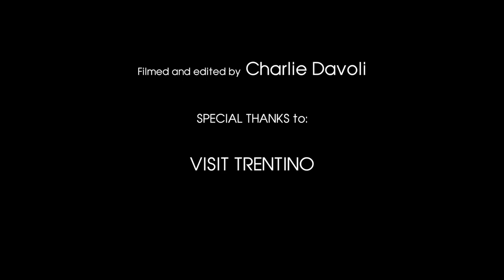Charlie Davoli and Visit Trentino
This was the first real trip after the lockdown. Returning to a museum, tasting dishes rich in tradition, meeting new people, visiting castles floating in the clouds, grinding kilometers, I missed, and returning to do so, in such a wonderful land, was really exciting. The green of these places, merged with the water of the lakes, is a Pantone that breathes and lives and from which it was difficult to break away. Saramago, in his book "Journey to Portugal", wrote "We must see what we have not seen, see again what we have already seen, see in spring what we saw in summer, see during the day what we have seen at night, with the sun where it rained the first time, see the green crops, the ripe fruit, the stone that has changed place, the shadow that was not there. It is necessary to return to the steps already given, to repeat them, and to trace new paths alongside them. We have to start the journey again. Always. "I can't wait to come back here and grasp, with new eyes, everything I haven't seen before.